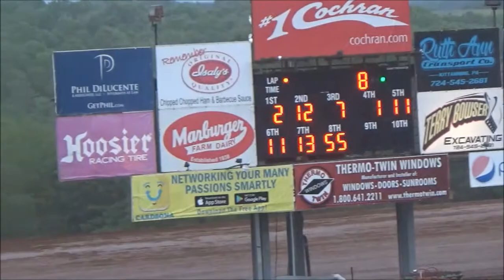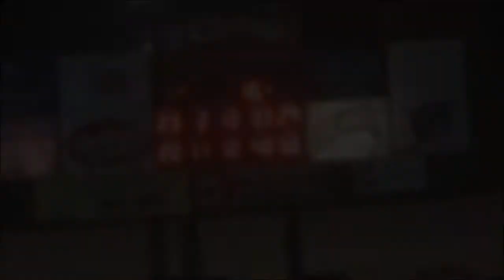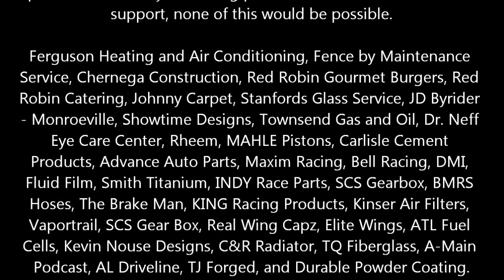May 21st, 2021 | Lernerville Speedway | 410 Sprint | AJ Flick